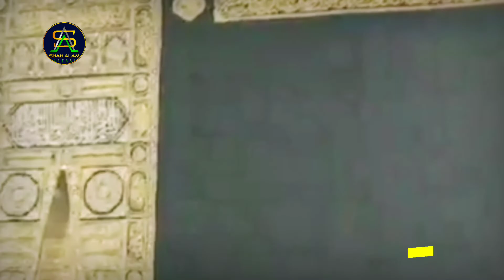Ho karam Sarkar Ab To Ho Gaye Gham || Muhi UddinTanvir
-Allah Hafiz

Title : Ho Karam Sarkar Ab To Ho Gaye Gham
Artist : Muhi uddinTanvir
Video Editing : Shah Alam Attari

Ho Karam Sarkar Ab To Ho Gaye Gham